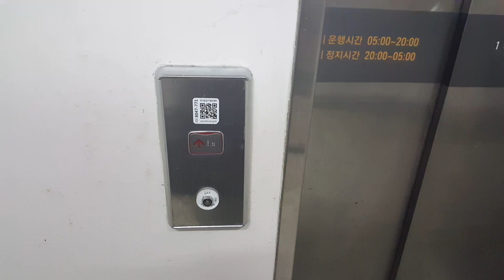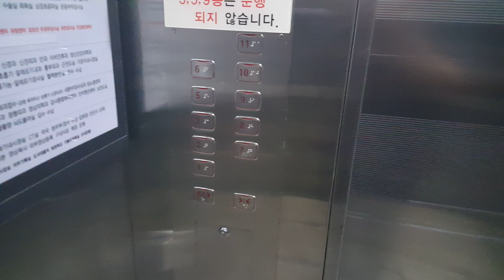인제대학교 부산백병원 본관 1~11층 운행용 OTIS엘리베이터(SIGMA Di1) 탑사기(2017.05.05 촬영)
본관 1층 건물 밖으로 나와서 안쪽으로 구석진 곳(세탁물들이 주로 보관되어 있습니다.)에 있는
1~11층 운행용 Di1(1600kg 24인승, 90m/min)은 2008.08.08에 추가설치분으로 출고된 것이며,
3,5,9층을 운행하지 않고 6~8,10,11층 병동 전용으로 사용합니다.

메인제1구간은 침대용구간 4대짜리가 있는데 전부 독립운행하며,
B1~12층 운행용 2대는 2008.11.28 GEN2 GR1(90m/min 2008년식 GR1구간은 왼쪽 일방개폐형호기/오른쪽 중앙개폐형호기가 있습니다.)이고
맞은편 B1~11층 운행용 2대(전층운행)는 1977년식 금성산전엘리베이터(히타치제휴,창원공장) EB(BUILACE A, ビルエースA, 30m/min)였다가 2000년식 Di1(90m/min)으로 완전교체(대차)된 것이며,

반대편에 있는 B1~11층 운행용 승객용구간(메인제2구간)은
1977년식 EP(BUILACE A, ビルエースA, 60m/min)에서
1996년 11~12월식 MVP(BREED/PULIDO, プリード)로 1차 완전교체(대차)되었다가
2017년 4~6월 제작분(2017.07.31 최종설치) GM1으로 2차 완전교체(대차)된 것입니다.

그외 1~6층 운행용 2003년식 Di1(1000kg 15인승, 60m/min) 1대짜리도 존재합니다.

B1층은 청송관 연결통로(응급의료센터로 막혀져 있습니다.), 1층은 부호관 연결통로, 5층은 임재관/의과대학 연결통로, 6층은 청송관/부호관 연결통로, 7층은 부호관 연결통로가 있으며, 부호관에는 장례식장/교수연구실 및 전공의숙소/구내식당 등등이 있으며, 인제대학교 백병원답게 층수랑 각 호실 모두 숫자 4를 사용하지 않습니다.

2008 OTIS(SIGMA) Traction Elevator at Inje University Busan Paik Hospital, South Korea.